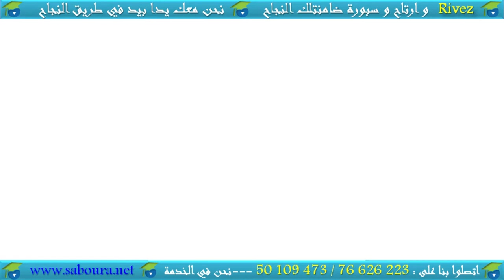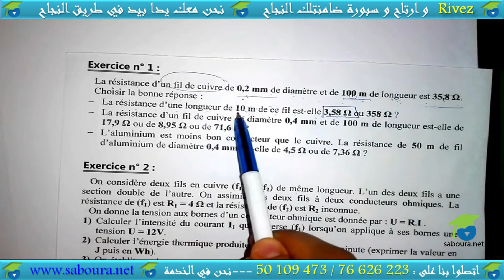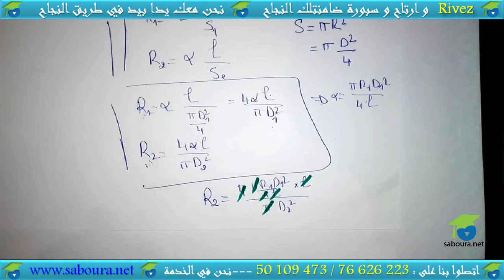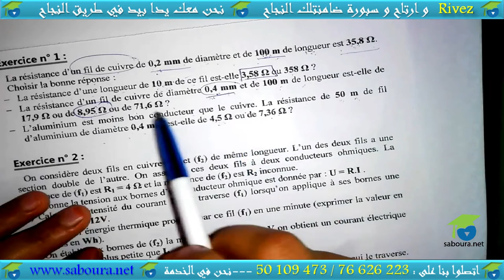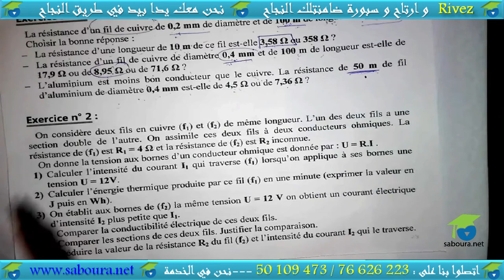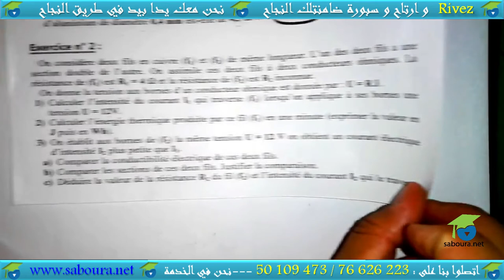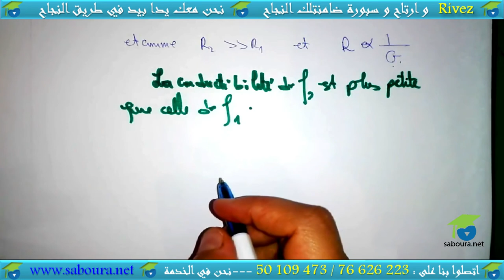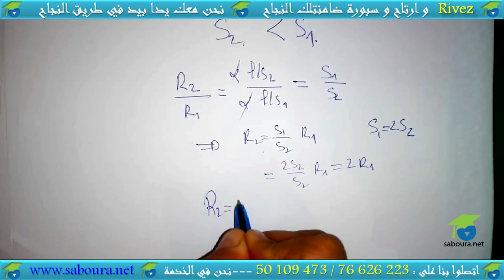Série N° 01 : Conductibilité électrique